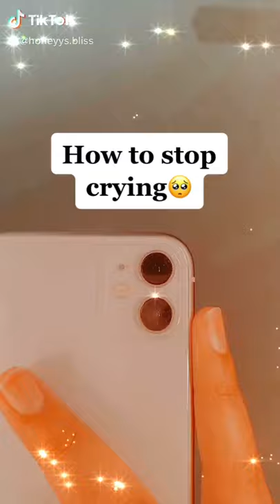How to stop crying 🥺